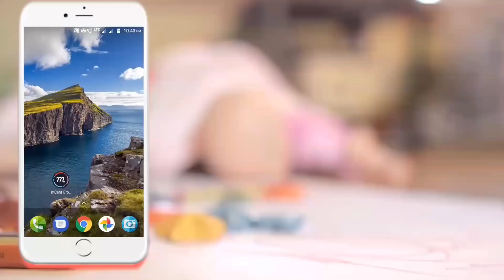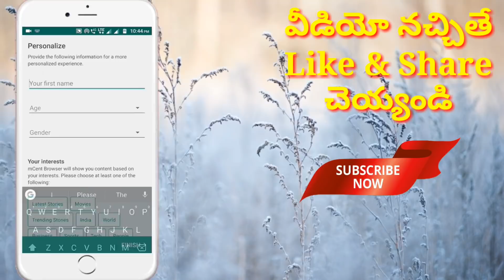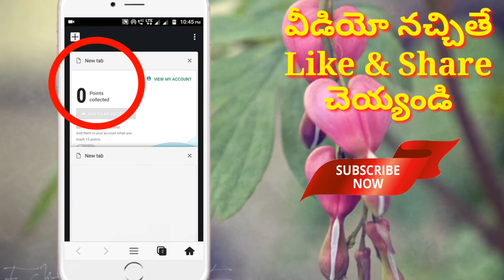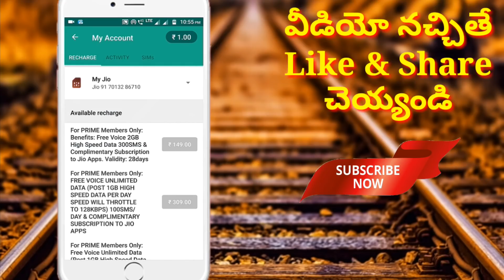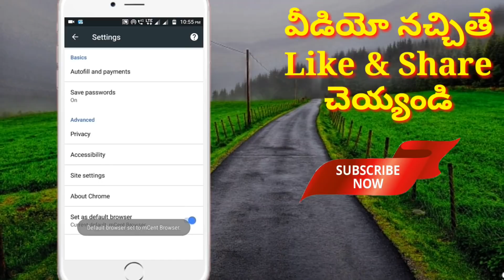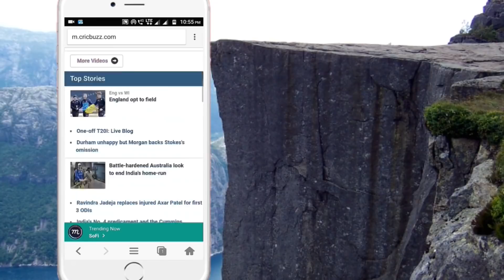mCent Browser - World's First Mobile Recharge Browser ||CAB || Shanu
Hai Friends

ఈ రోజు వీడియో లో మనం టైంపాస్ చేస్తూ అంటే ఖాళీగా ఉన్నప్పుడు బ్రౌసింగ్ చేస్తూ మన మొబైల్ నంబర్ కి రీఛార్జ్ చేసుకుకొనే ఒక సూపర్ అప్లికేషన్ గురించి తెలుసుకోబోతున్నాం,

ఫ్రెండ్స్

వీడియో నచ్చితే LIKE చెయ్యండి మీ ఫ్రెండ్స్ తో వీడియో ని షేర్ చెయ్యండి ,